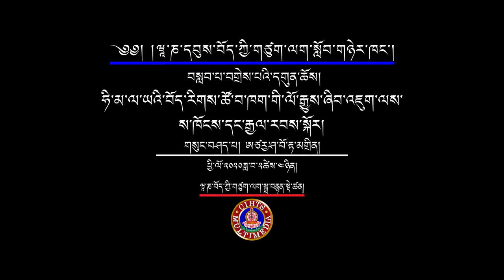ཧི་མ་ལ་ཡའི་བོད་རིགས་ཚོ་བ་ཁག་གི་ལོ་རྒྱུས་ཞིབ་འཇུག་ལས་ས་ཁོངས་དང་རྒྱལ་རབས་སྐོར།-ཨཙརྱ་ཤ་བོ་རྟ་མགྲིན།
གཙུག་ལག་སློབ་ཁང་འདིའི་སློབ་ཕྲུག་བདེ་དོན་སྐབས་ཞེ་བདུན་པས་ཉིན་གསུམ་གྱི་གསུམ་གྱི་རིང་གོ་སྒྲིག་ཞུས་པའི་“བསླབ་པ་བགྲེས་པའི་དགུན་ཆོས། ཕྱི་ལོ་༢༠༢༠ཟླ་བ་༢ཚེས་༤ཉིན། དབུས་བོད་ཀྱི་ཆེས་མཐོའི་གཙུག་ལག་སློབ་གཉེར་ཁང་གི་ཞི་འཚོ་དཔེ་མཛོད་ཁང་གི་སྒྲ་བརྙན་དང་གྲངས་འཛིན་སྡེ་ཚན་ནས་འགྲེམ་སྤེལ་ཞུས།